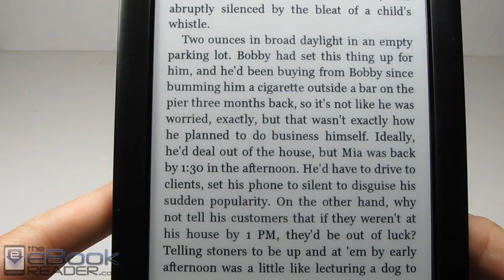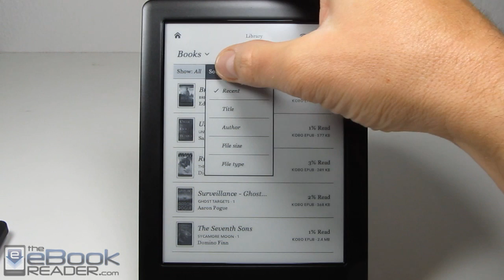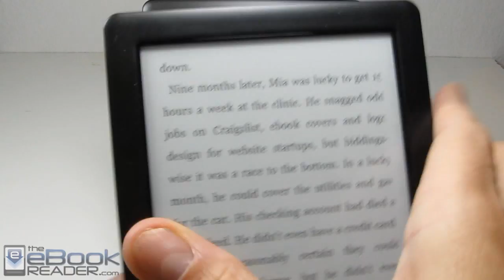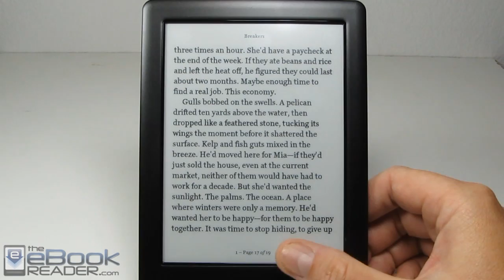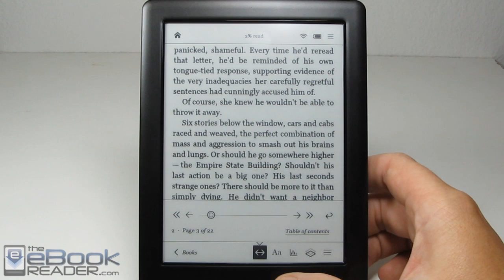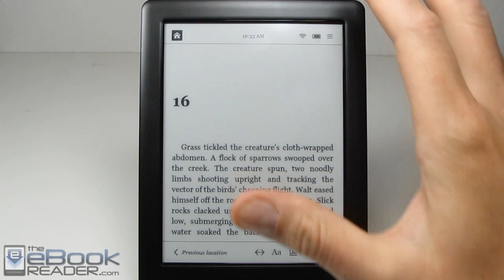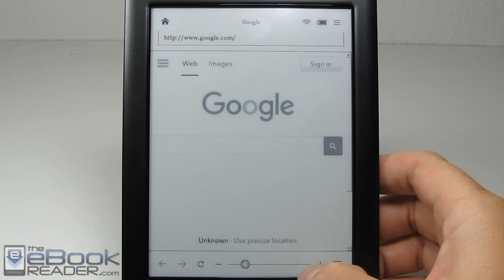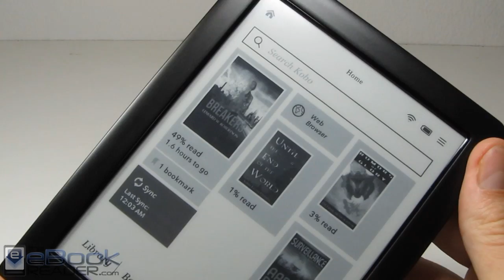Kobo Touch 2.0 Review and Video Demo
This video review shows the Kobo Touch 2.0 in action, Kobo's latest entry-level $89 E Ink ebook reader.